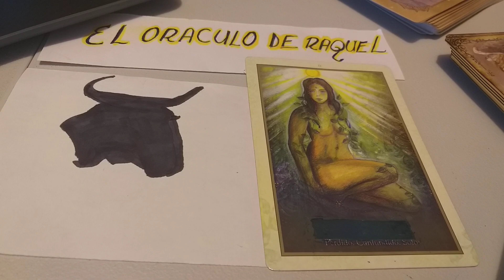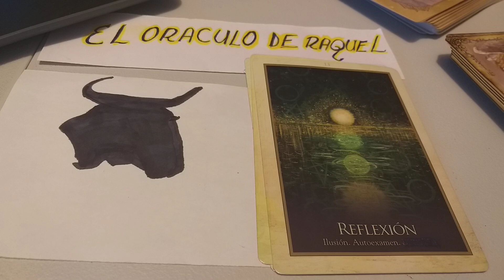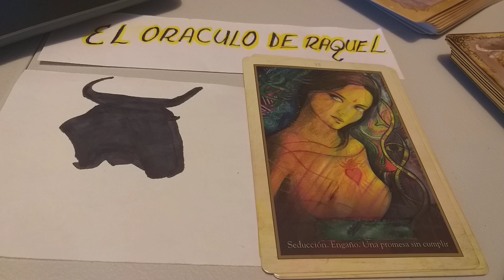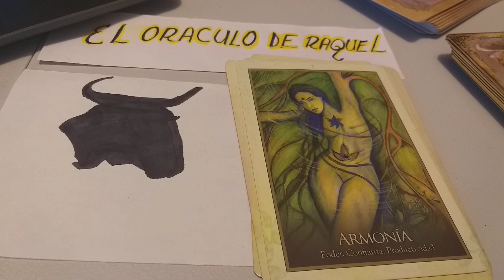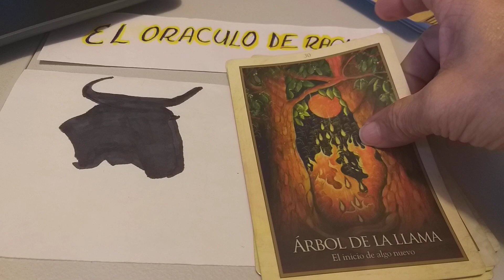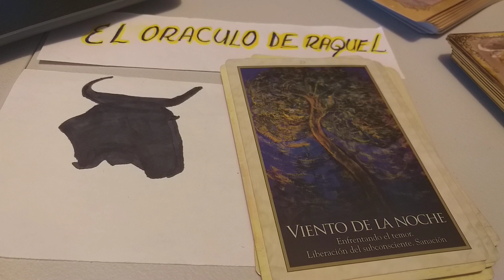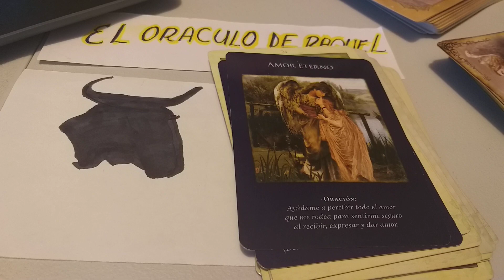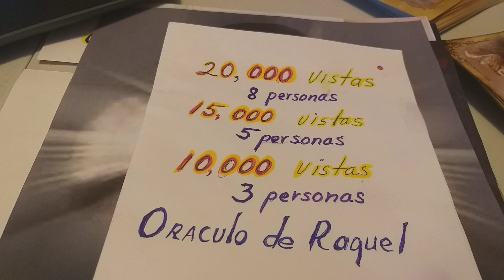ENERGIA SOLO PARA TI.💰TRABAJO,EXITO.TAURO